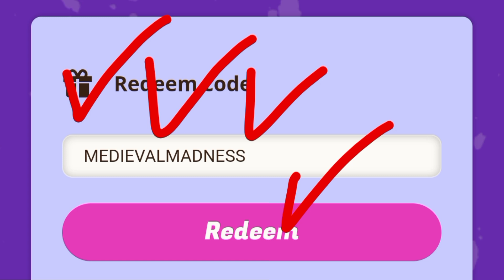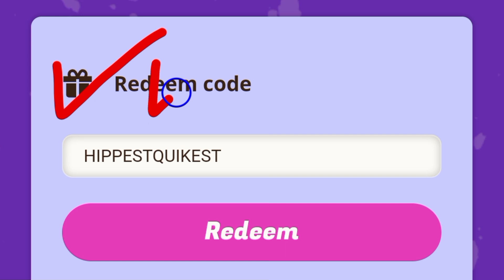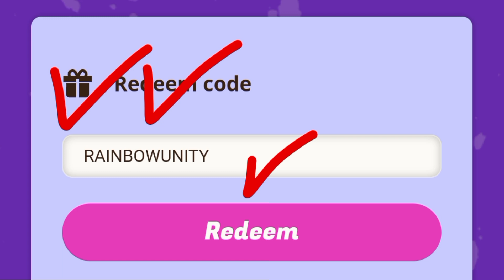⚠️ HURRY UP ⚠️ STAR STABLE REDEEM SEPTEMBER CODES 2024 - STAR STABLE REDEEM CODES 2024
⚠️star stable
⚠️star stable online
⚠️sso
⚠️star stable codes
⚠️star stable code
⚠️sso working codes
⚠️sso spoilers
⚠️sso spoiler
⚠️star stable spoiler
⚠️star stable spoilers
⚠️star stable redeem codes
⚠️star stable redeem codes 2024
⚠️code star stable
⚠️star stable codes 2024
⚠️sso codes 2024
⚠️sso redeem codes star coins
⚠️code star stable 2024
⚠️sso redeem codes
⚠️star stable star coin codes 2024
⚠️sso star coins code
⚠️sso star coins
⚠️sso free star coins code
⚠️star stable star coins code